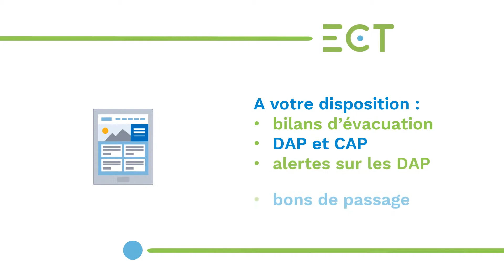Espace clients Extranet - Inscrivez-vous | ECT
Clients d'ECT, inscrivez-vous pour accéder à notre futur espace-clients